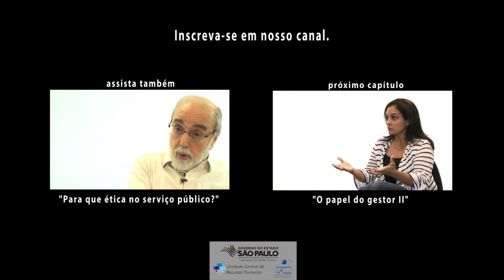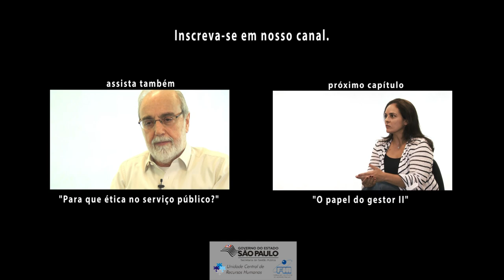4. O papel do gestor I.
Patrícia Tavares, Sócia-diretora da Nex-us Consultoria, professora da EAESP/FGV e do Insper nas áreas de Poder e Política Organizacional, Decisão e Negociação, Planejamento Estratégico e Gestão de Organizações Públicas. Neste vídeo, que integra a série "Cultura e Mudança Organizacional",  discute sobre o papel do gestor.